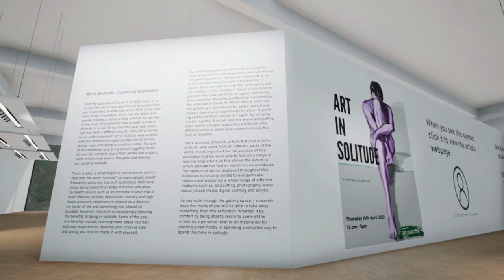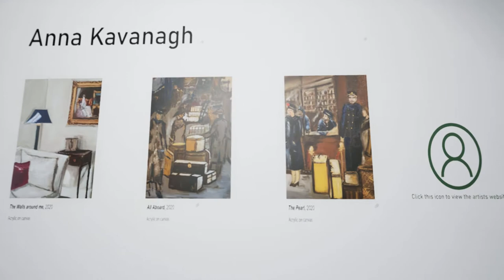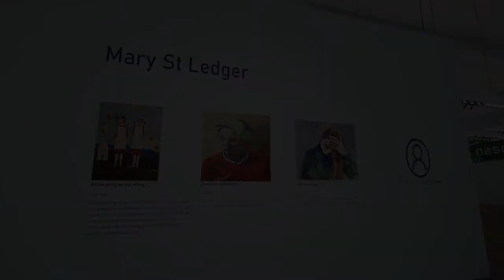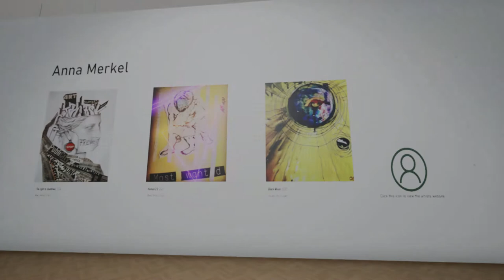Art in Solitude Gallery Video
Art in Solitude: Curatorial Statement

With the outbreak of Covid-19 in 2020, many of us across the world have been forced to isolate from our loved ones, friends and family. With many countries being in lockdown all across the globe and people staying at home to help prevent the spread of the virus, this pandemic has brought a time of solitude to us all. To say that this past year and a half has been a difficult time for many of us would be an understatement. Art in Solitude was curated with the intention of exploring how we as human beings cope with being in a solitary state. The aim of this exhibition is to bring artist’s together from all over the world to share their works and explore some artistic expression, thoughts and feelings surrounding solitude.

There is often a lot of negative connotations associated with the word “solitude” as many people would frequently associate this with loneliness. With loneliness being linked to a range of mental and physical health issues such as an increase in your risk of heart disease, anxiety, depression, obesity and high blood pressure, loneliness is viewed as a dismissive factor of life and something that should be avoided. However, research is increasingly showing the benefits to being in solitude. Some of the positive benefits include; learning more about yourself and your experiences, opening your creative side and giving you time to check in with yourself.

This exhibition will explore how artists globally have responded to spending time in solitude during this global pandemic. The theme of solitude is expressed subjectively by each artist and this is clearly demonstrated through the contrasting subject matters in the exhibition. Some artists have expressed their own personal struggles with being alone and their thoughts and feelings surrounding the outbreak of Covid-19. Whilst others, who had not picked up a paint brush for years, seen these solitary times as on opportunity to return to painting and found their love for art again. By bringing artists together from all over the world and putting their works in a joint space, this exhibition also offers a sense of union and solidarity during this time of isolation.

There is a total of twenty artists featured in Art in Solitude, who come from all different parts of the world. It was important for the purpose of this exhibition that we were able to feature a range of international artists as this shows the extent to which solitude has had an impact on us worldwide. The medium of works displayed throughout this exhibition is not only limited to one particular medium and welcomes a whole range of different mediums such as, oil painting, photography, water colour, mixed media, digital painting and acrylic.

As you walk through the gallery space, I sincerely hope that many of you will be able to take away something from this exhibition. Whether it be comfort by being able to relate to some of the artists on a personal level or an inspiration for starting a new hobby or spending a valuable way to spend this time in solitude.

Shannon Liddy